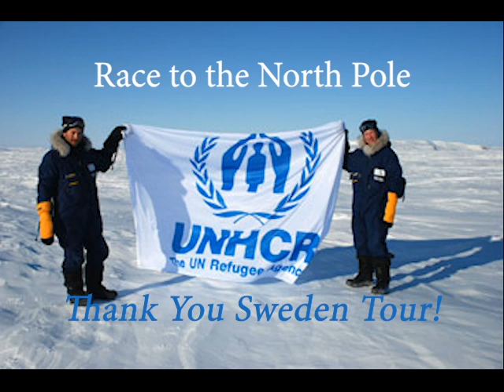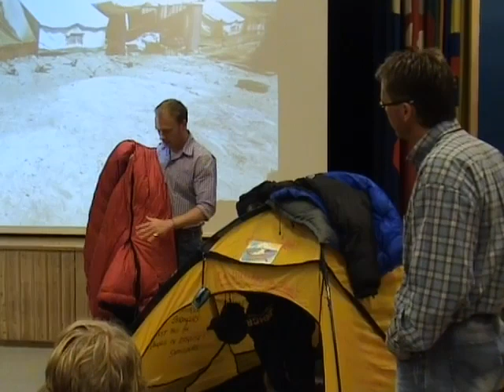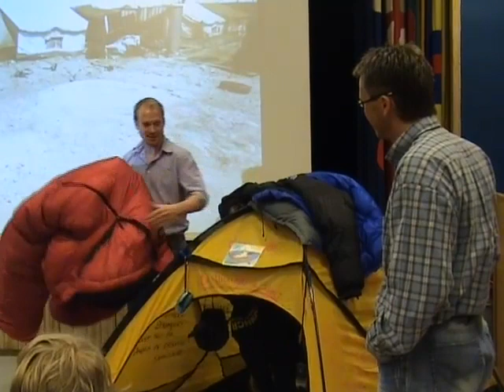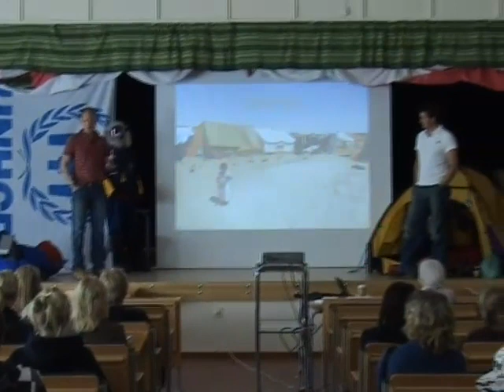Team Refuge in Sweden FINE CUT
Jake Morland and James Turner of UNHCR Team Refuge return to their training grounds in Sweden for a speaking tour about their successful race to the North Pole.